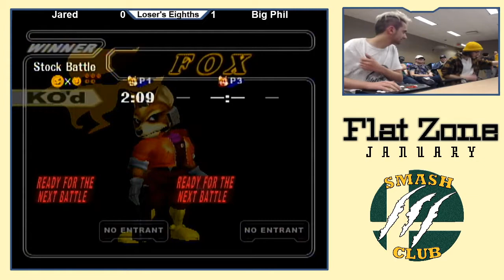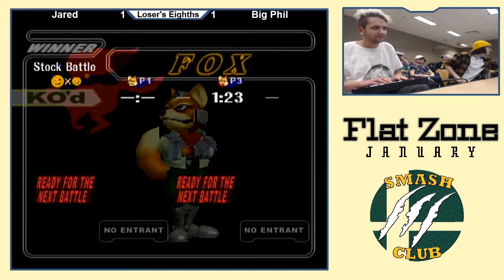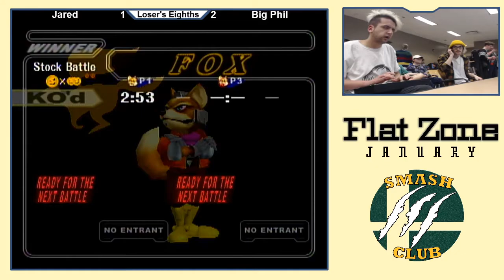Jared (Fox) vs. big phil (Fox) - Losers Rd 6 - Flat Zone January 2020